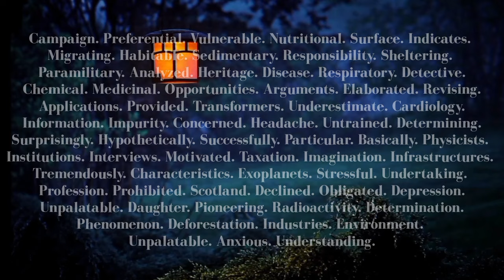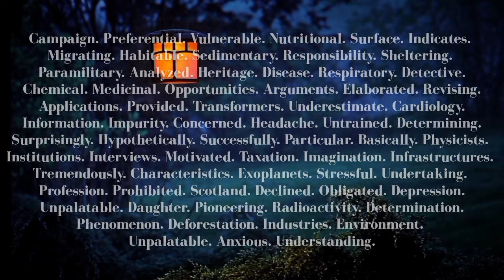🔴PTE SPELLING TEST New - JULY 2024 - MOST IMPORTANT AND NEW SPELLINGS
PTE SPELLING TEST - JULY 2024 - MOST IMPORTANT AND NEW SPELLINGS

In this video, I'm providing a PTE spelling practice video. The goal of this video is to help you improve your pte spelling skills.

If you're looking to improve your pte vocabulary then this is the video for you! In this video, I'll be providing a list of pte words and their corresponding spellings. Once you've watched this video, you'll be able to spell words like efficiently and accurately!